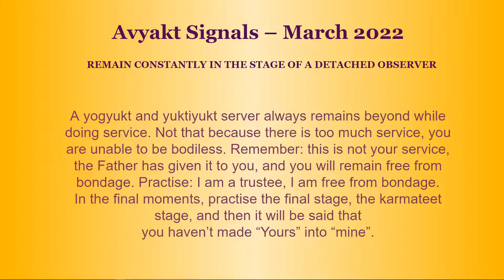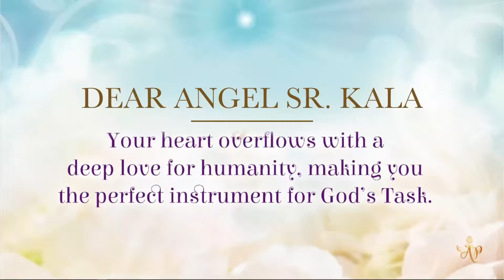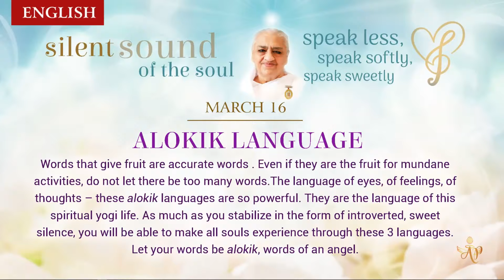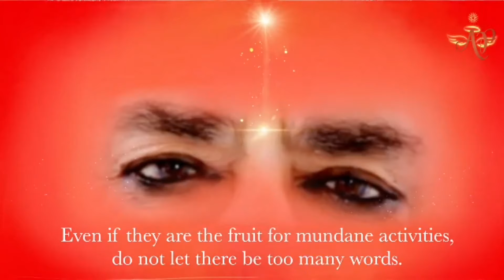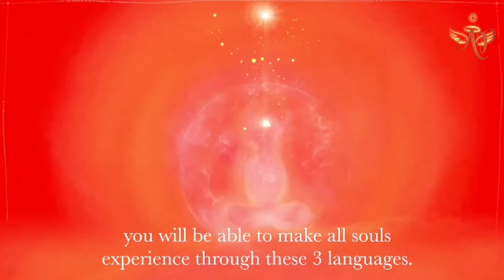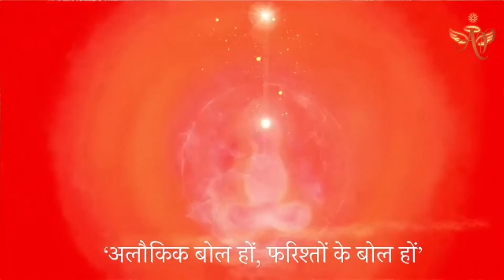Nepali March 15, 2022 Mohini Didi Silent Sound of the Soul Alokik Language